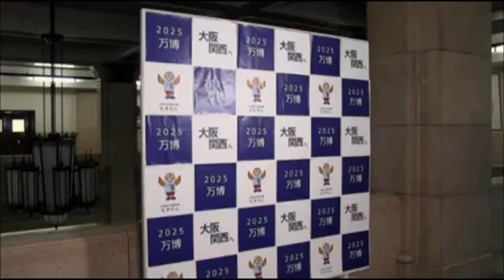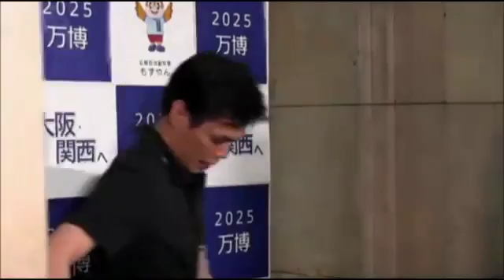unknown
再生リスト